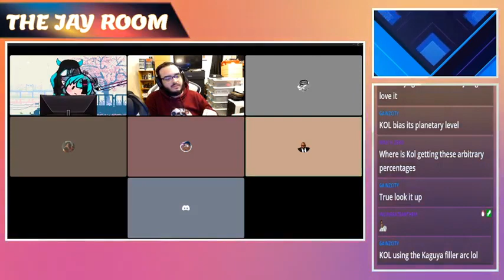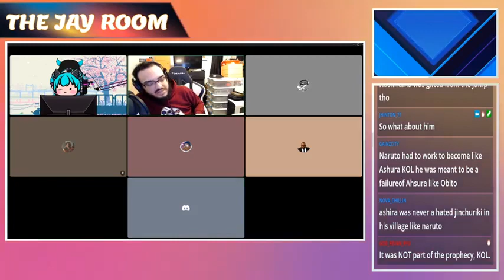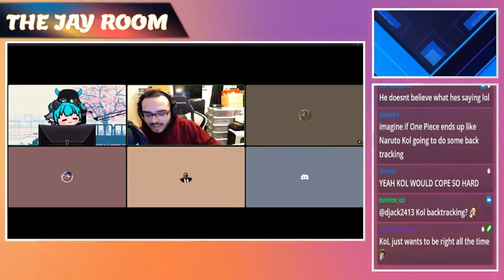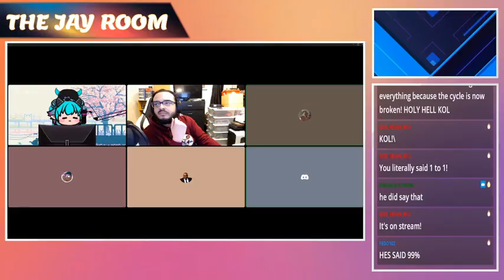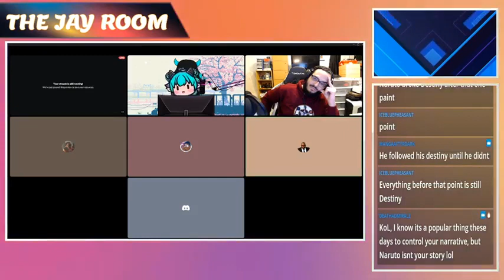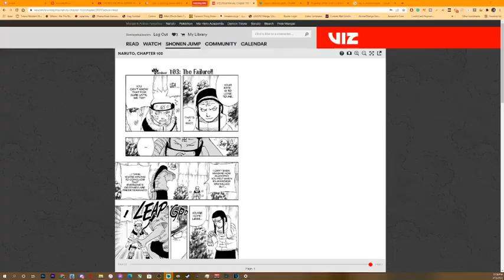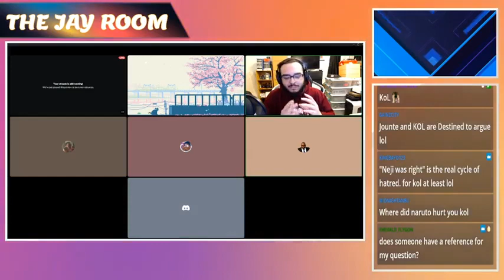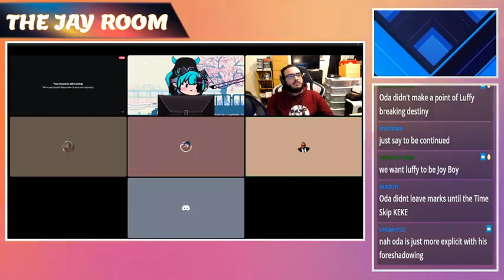King Of Lightning vs. Jouten: Was Neji Right?